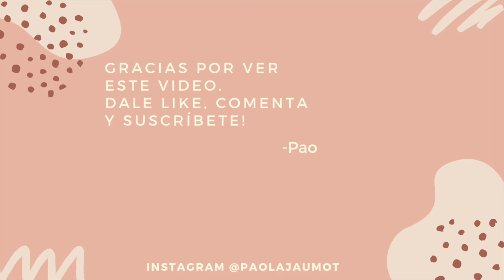Limpieza de closet de final de año & closet tour *send help*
Limpieza de closet de final de año & closet tour | HOLAAA! Bienvenidos a mi canal, el video de hoy es mi limpieza de closet de final de año con closet tour actualizado, espero que les guste!